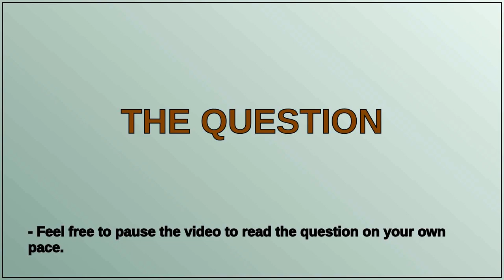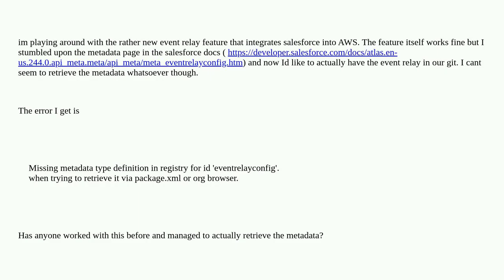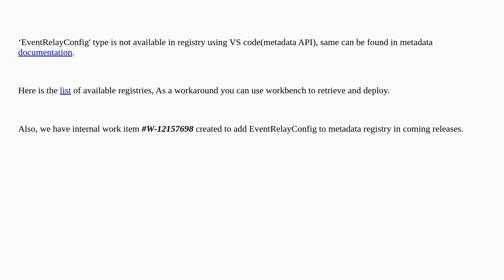Salesforce: Cant retrieve EventRelayConfig metadata in VSCode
Cant retrieve EventRelayConfig metadata in VSCode

A special thanks goes out to the community

  visualstudiocode aws